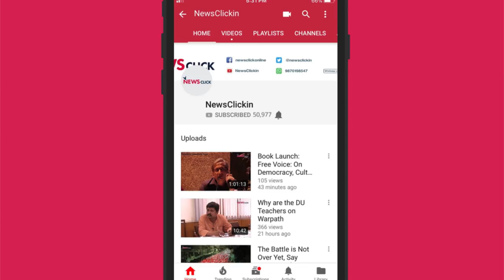Fight for Women’s Rights to Come to Delhi’s Streets in September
Mariam Dhawale, general secretary of AIDWA (All India Democratic Women’s Association) discusses the deteriorating conditions of women in the country, and the upcoming protest in September where women from all over the country will march together demanding the administration to address these problems.